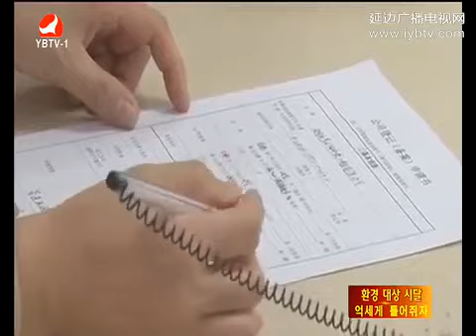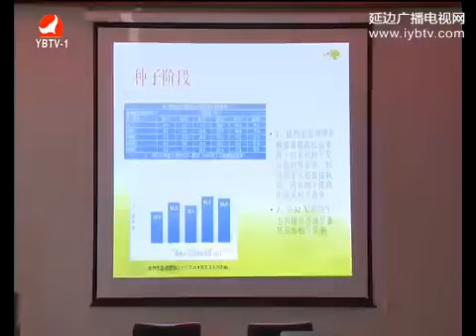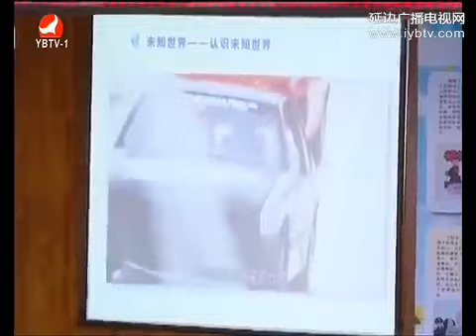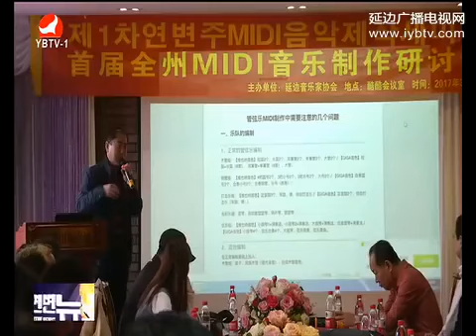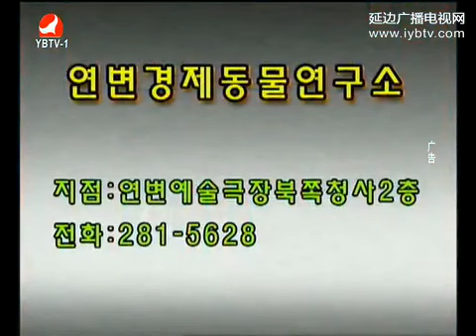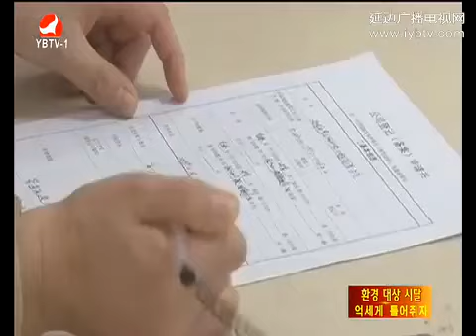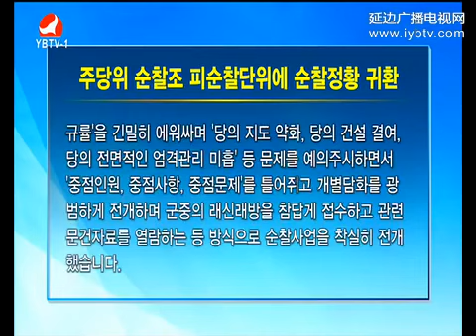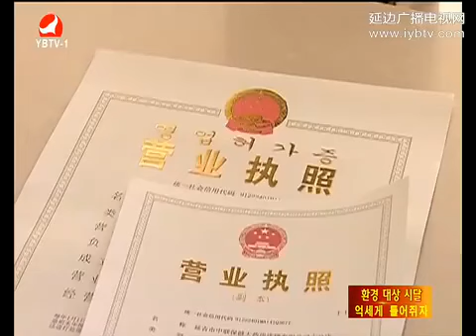연변뉴스 2017 03 24